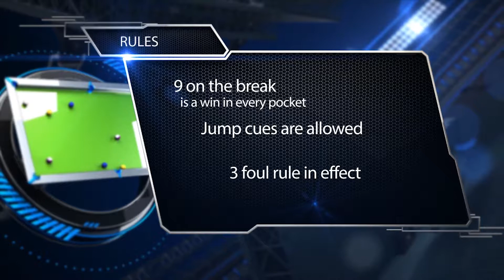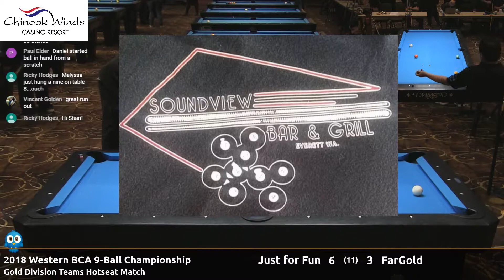Just for Fun vs FarGold - 2018 Western BCA 9-Ball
Live coverage of the 2018 Western BCA 9-Ball Championship, from the Chinook Winds Casino Resort in Lincoln City, Oregon.